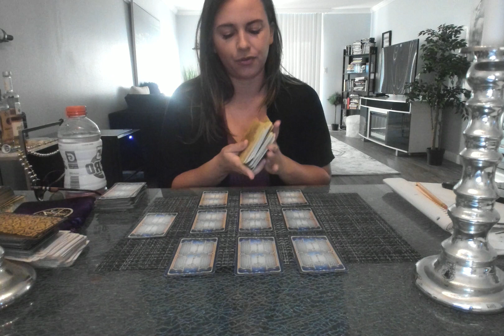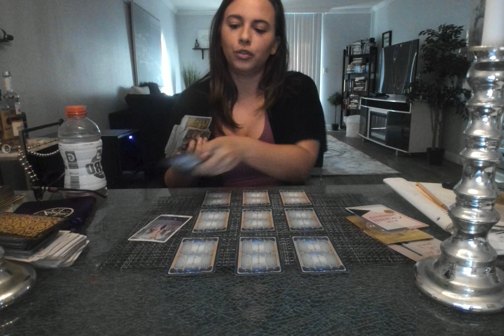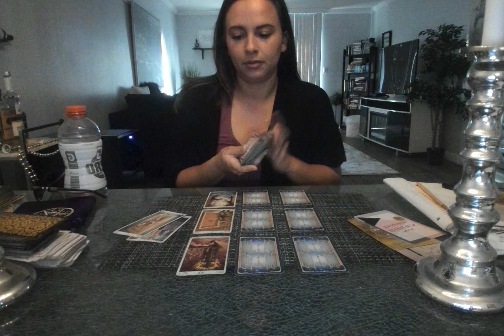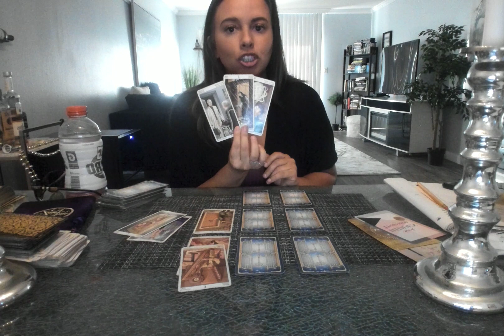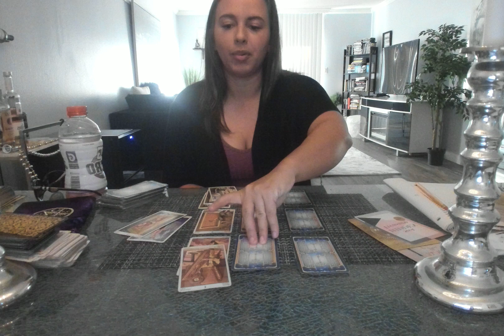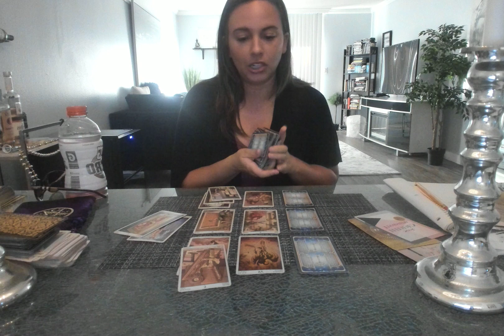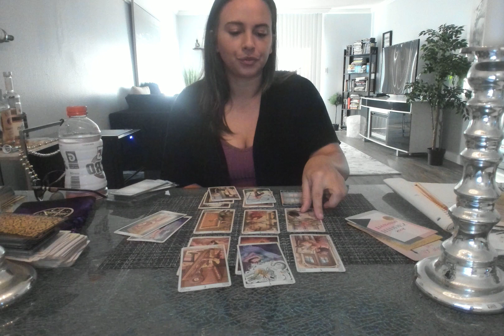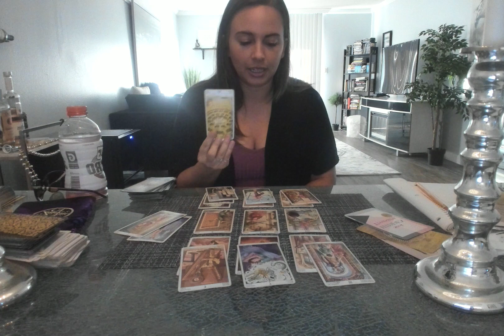Aries- "A shift is coming" February Monthly